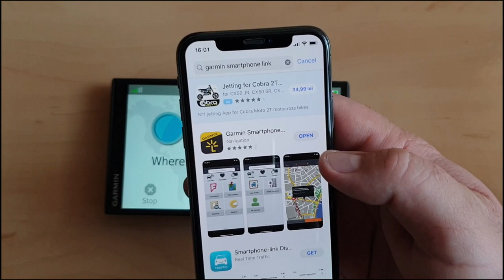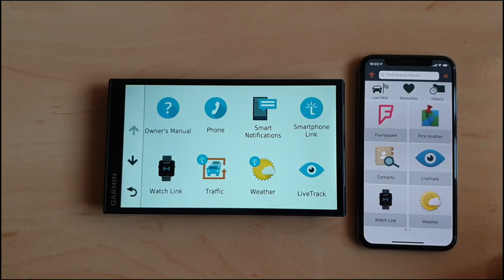Sync Connect iPhone With Garmin GPS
Connect iPhone With Garmin GPS
Connect Garmin DriveSmart 61 LMT-S GPS to iPhone
Sincronizar iPhone con GPS Garmin - Conectar GPS Garmin DriveSmart 61 LMT-S con iPhone